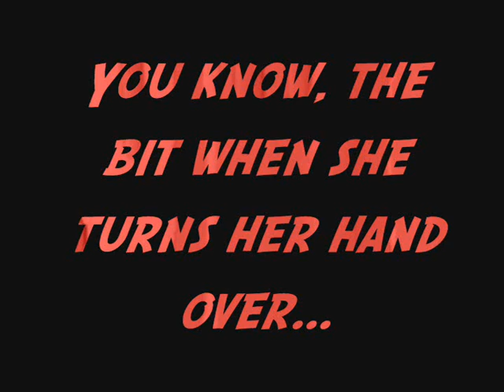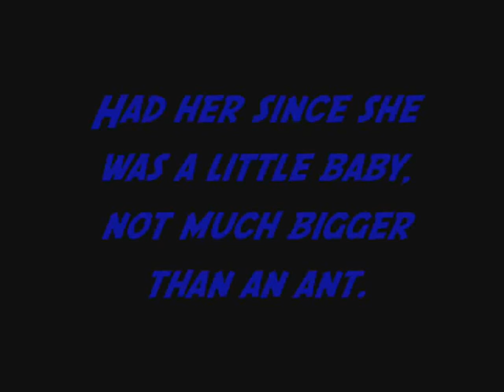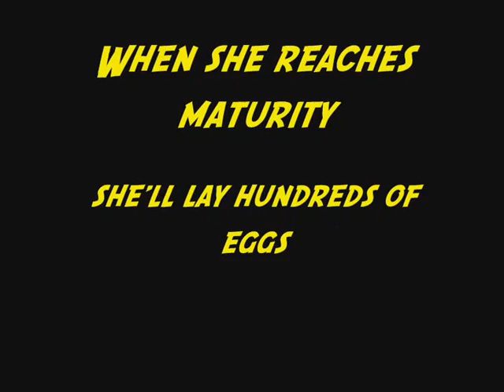Six Boots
Some footage of our pet leaf insect Spike, the same type of critter from the bug tunnel in Indiana Jones and the Temple of Doom, walking around while her cage is being cleaned out.  Set to Nancy.